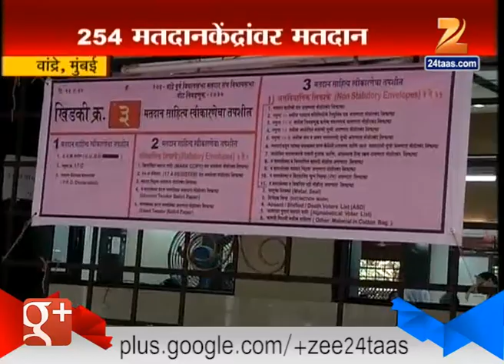Mumbai : Preparation Of Tommorrows Byelection In Bandra